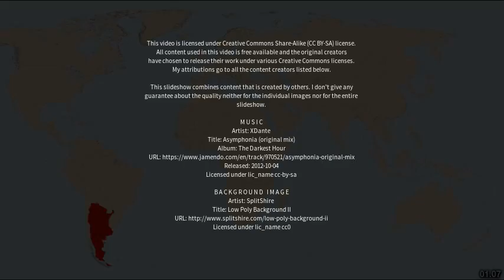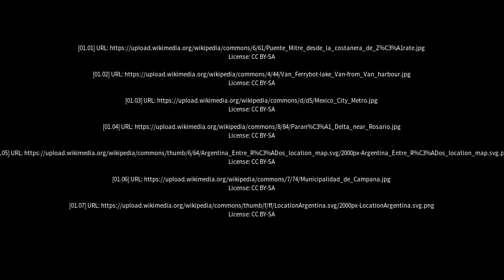Best places to visit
Best places to visit - Puerto Ibicuy (Argentina) Best places to visit - Slideshows from all over the world - City trips, nature pictures, etc.